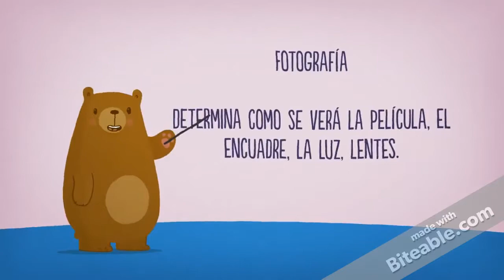Realización cinematográfica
Centro Virtual de Aprendizaje- José Manuel Guillermo Saldaña Plaza